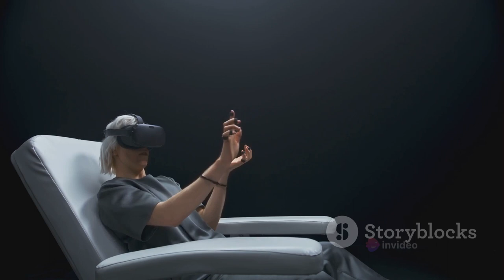Metaverse: Much Better Than Real Life?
In this thought-provoking video, we delve into the fascinating concept of the metaverse and its potential to surpass our physical reality. Join us as we explore the reasons why this virtual universe might be the superior reality we've been waiting for. Discover how the metaverse offers endless possibilities, limitless creativity, and a safe haven for self-expression. We discuss the potential impact on social interactions, economy, and even education. Don't miss out on this eye-opening discussion that raises crucial questions about our future. Let's spread the word and start the conversation.
See Less

OUTLINE:
00:00:00
Posing the Big Question

00:00:28
Defining the Metaverse

00:01:27
Advantages of the Metaverse

00:03:30
Social Interaction in the Metaverse

00:05:28
Economic Opportunities in the Metaverse

00:07:31
Concluding Thoughts